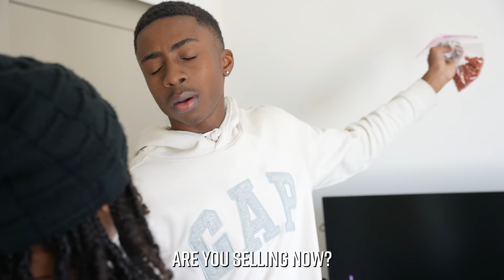Evil COP Caught SELLING DRUGS to Kids!!!! SHOCKING ENDING!!!!